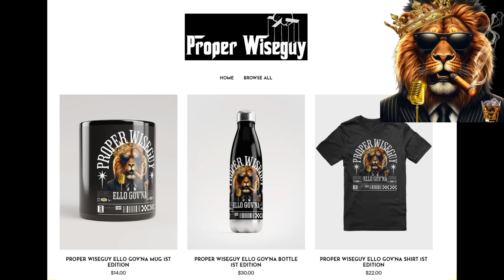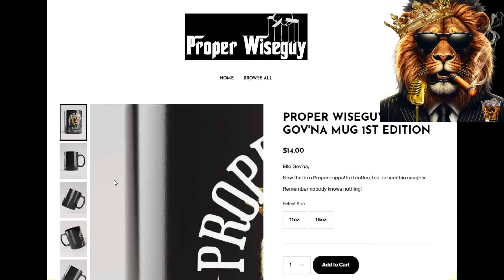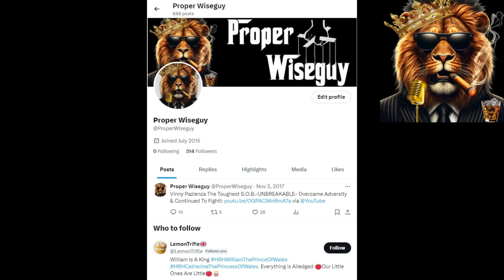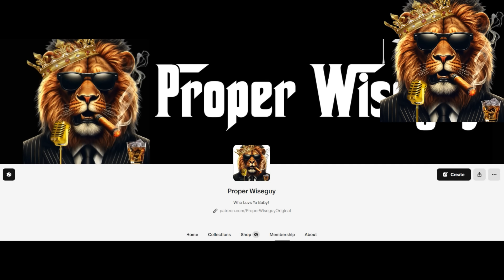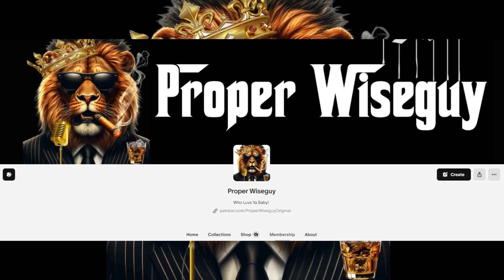YOU ASKED, I LISTENED: HUGE ANNOUNCEMENT! 🎉✨